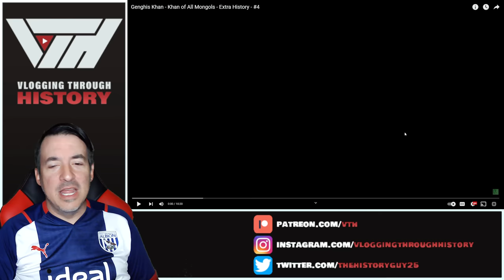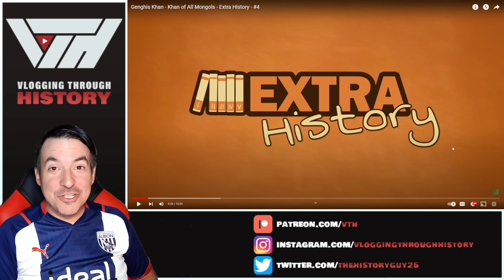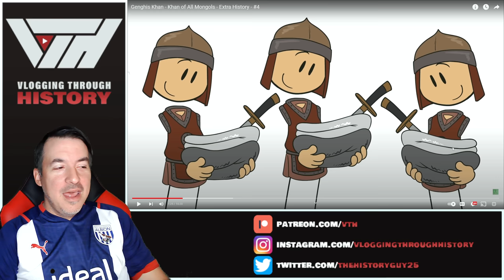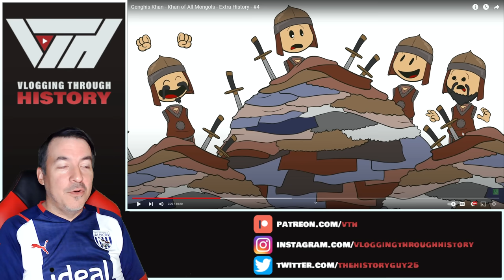Historian Reacts - Genghis Khan - Khan of All Mongols - Extra History - #4